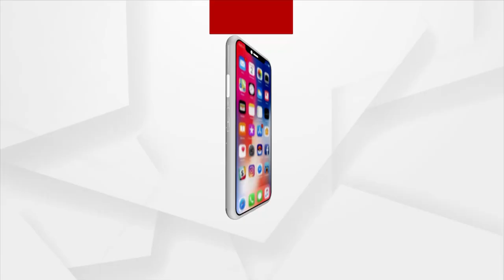ମୋ ଲଢେଇ ଅବ୍ୟାହତ ରହିବ : ପ୍ରସାଦ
ଲୋକସ୍ବାର୍ଥ ପାଇଁ, ରାଜ୍ୟର ସ୍ବାର୍ଥ ପାଇଁ ମୋ ଲଢେଇ ଅବ୍ୟାହତ ରହିବ । ମୁଁ କିଛି ଦିନ ନୀରବ ରହିଥିଲି । କିନ୍ତୁ ଏବେ ମୁଁ ରାଜ୍ୟ ଓ ଲୋକମାନଙ୍କ ପାଇଁ କାମ କରିବି : ପ୍ରସାଦ ହରିଚନ୍ଦନ